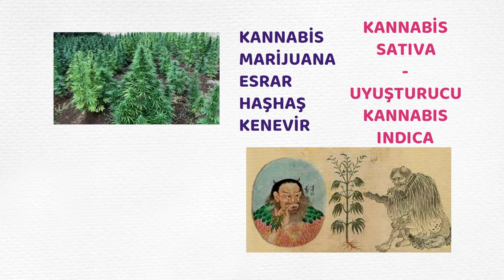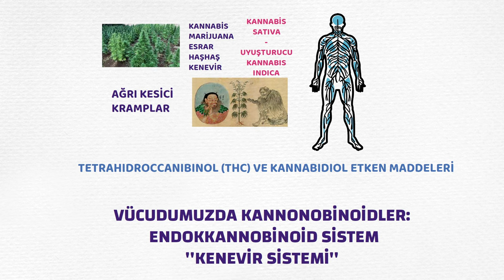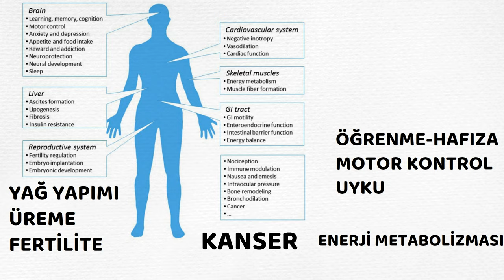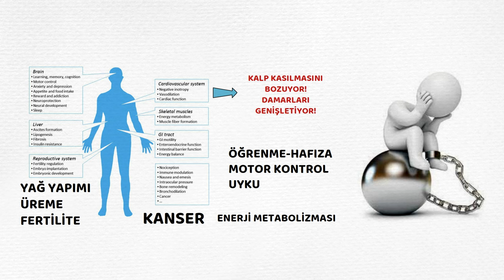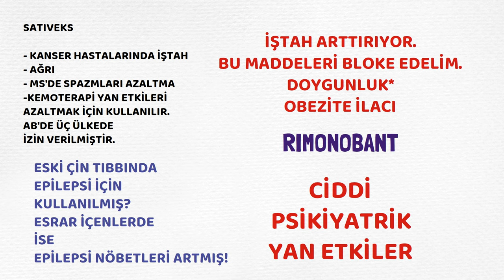Sağlık, Kenevir, Vücudumuz, Prof.Dr.Serdar Akgün,T ıp Videoları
Kenevir,Esrar Marijuana içeriklerin benzerleri vücudumuzda bulunmuş. Sonrasında buna özel bir sistem olduğu saptanmış. İlginç bir konu. Bir de tıbbi olarak bir ilaç kullanımda Sativeks belki duymuşsunuzdur. Detaylarda dikkatinizi çekebilecek noktalar var.